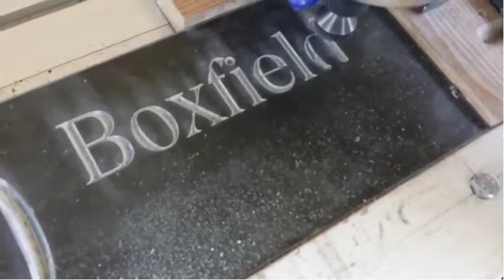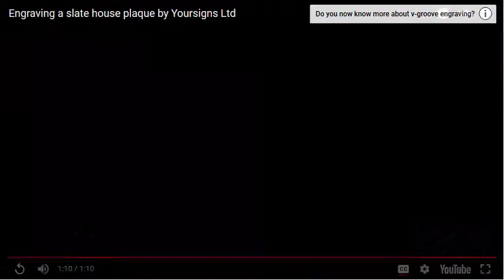How we engrave our slate signs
A short video showing our CNC engraver in action deeply V-carving a 400mm by 150mm slate house sign